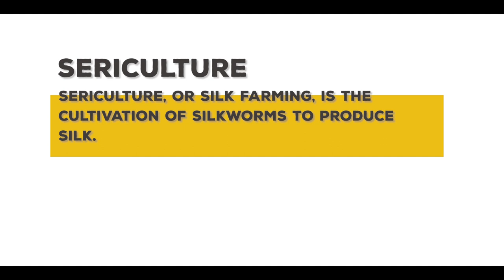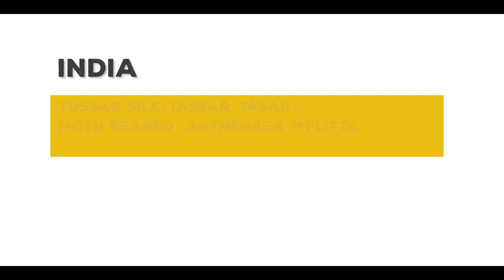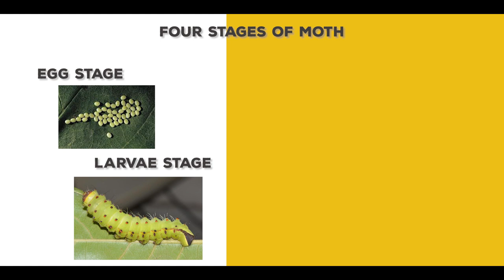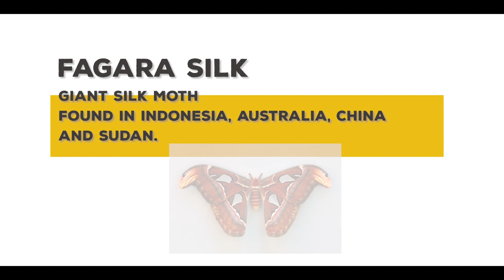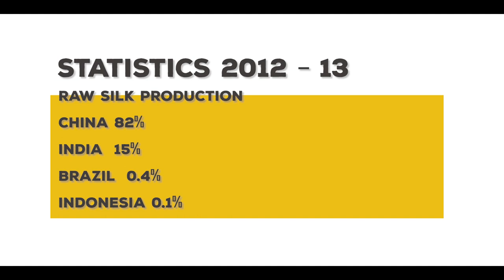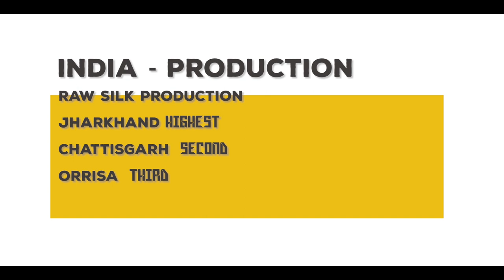Sericulture: Jharkhand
A short informative video about Moths and sericulture.